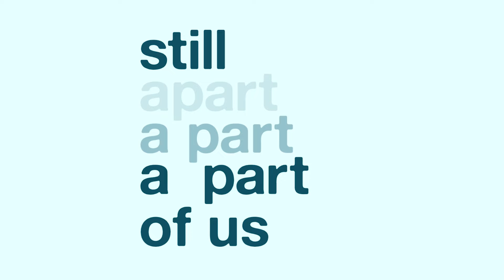Having Compassion And Holding Space For Parents Of Loss | Advice From A Mother Of Loss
Winter talks with Sharon about the healing process and all that has happened after the death of Ivy, almost 7 years ago. They talk about grieving and having a group to go to. Sharon talks about being drawn to help and having a support around her that makes it possible to raise funds at certain times for organizations that are in need.